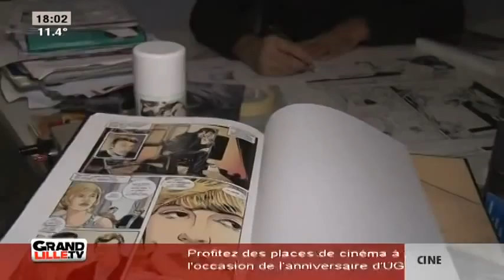Edition du Soir du 11/11/2014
Sites webs/blogs, copiez cette vidéo avec le bouton "Intégrer" !